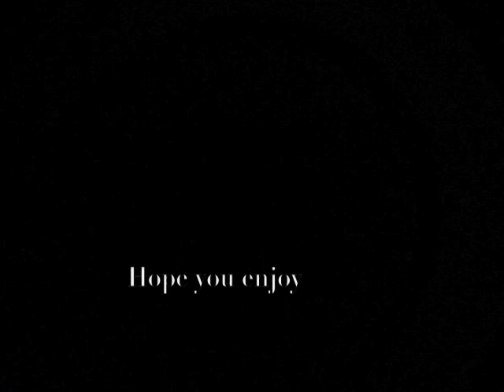Tomb Raider 1996-2008: Through The Ages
The evolution of Lara Croft from 1996 to 2008.